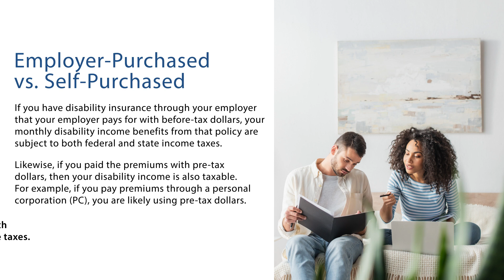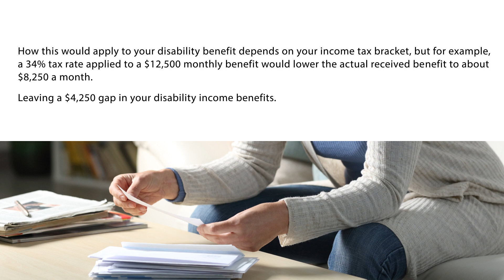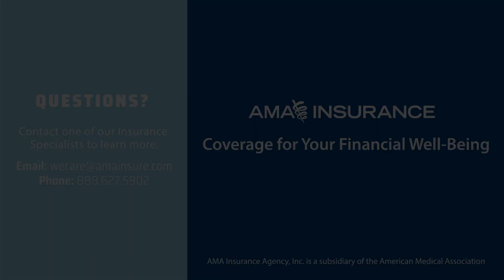Taxation of Disability Benefits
Benefits you receive from your employer’s disability insurance are likely subject to federal and state taxes, so spendable benefits may be reduced by thousands of dollars per month. Watch our video and remember that buying your own policy with after-tax dollars may offer greater  protection for your income.